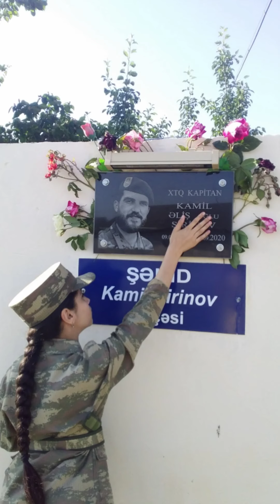XTQ Kapitan Kamil Şirinov'un ailəsini ziyarət etdim🇦🇿.Allah Şəhidimizin ailəsinə səbr versin Amin🙏🇦🇿